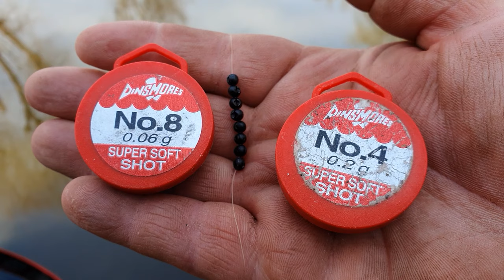Chub Fishing On The Stick Float = How To Catch Them All - Dannys Angling Vlog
A session fishing the river dane for chub on the stick float.  Fishing with maggots and hemp i show how you can catch multiple chub from the same swim.  All the hints and tips and tactics you need to go fishing for chub